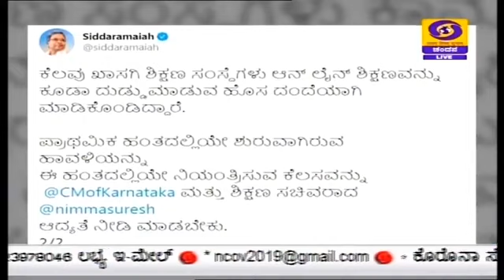ಖಾಸಗಿ ಶಿಕ್ಷಣ ಸಂಸ್ಥೆಗಳು ಆನ್ ಲೈನ್ ಶಿಕ್ಷಣವನ್ನು ದುಡ್ಡು‌ ಮಾಡುವ ಹೊಸ ದಂದೆಯಾಗಿ ಮಾಡಿಕೊಂಡಿದ್ದಾರೆ-ಸಿದ್ದರಾಮಯ್ಯ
ಕೆಲವು ಖಾಸಗಿ ಶಿಕ್ಷಣ ಸಂಸ್ಥೆಗಳು ಆನ್ ಲೈನ್ ಶಿಕ್ಷಣವನ್ನು ಕೂಡಾ ದುಡ್ಡು‌ ಮಾಡುವ ಹೊಸ ದಂದೆಯಾಗಿ ಮಾಡಿಕೊಂಡಿದ್ದಾರೆ - ವಿಪಕ್ಷ ನಾಯಕ ಸಿದ್ದರಾಮಯ್ಯ